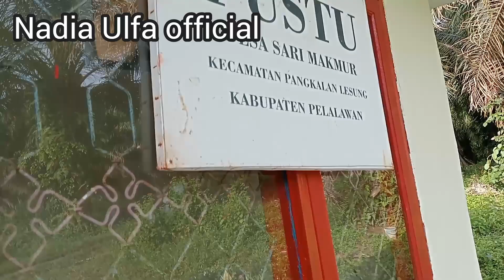Puncak Tema Pekerjaan//Anak-anak TK Nurul Falah#jalanpagi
Assalamualaikum wr wb temen temen.

Kegiatan hari ini ngantar sekolah adek Ulfa dan sekaligus gotong royong menyelesaikan nimbun jalan depan pintu gerbang sekolah TK Nurul Falah, namun belum juga di mulai adek Ulfa udah jalan jalan dan si adek tidak mau jalan tanpa mamak nya... terpaksa ngikutin adek dulu.

Anak anak TK Nurul Falah mengunjungi PUSTU atau Puskesmas pembantu yang ada di Desa ku, sebagai contoh pekerjaan yang ada di puncak Tema pelajaran Anak Anak TK.

Bergabung dengan channel ini : 1 Juli 2020

Lokasi : Pangkalan Lesung

Terimakasih temen temen semua nya yang sudah menonton video video dari channel Nadia Ulfa Official , Jangan lupa like komen and subscribe apabila temen temen suka dengan video video dari channel ini. semoga Allah SWT membalas semua kebaikan temen temen semua nya yang sudah setia menonton video ini.